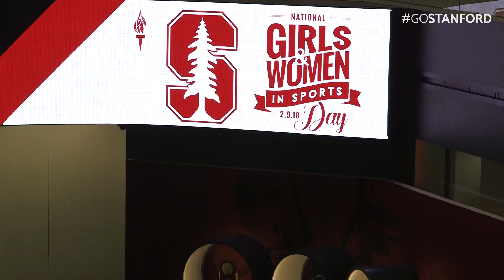National Girls and Women in Sports Day: Student-Athlete Panel